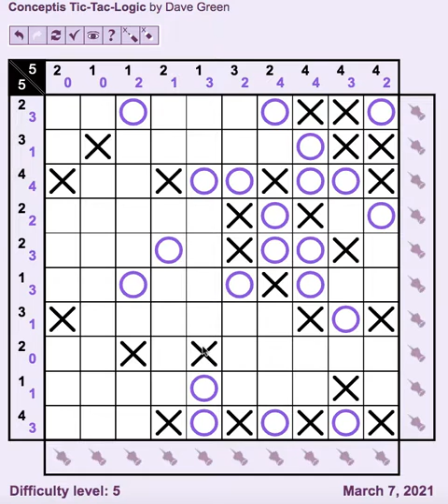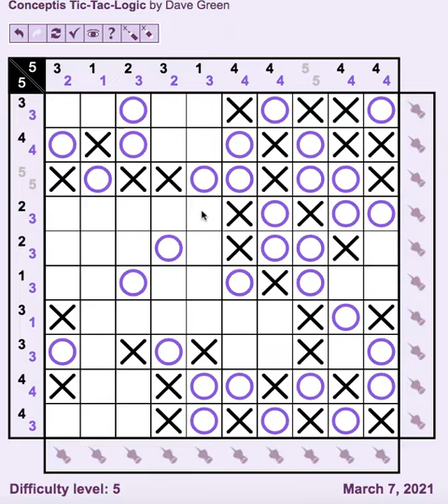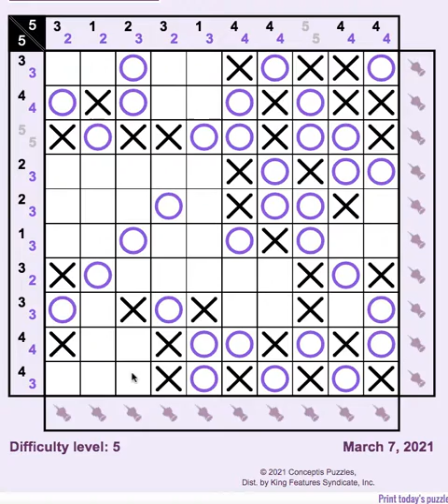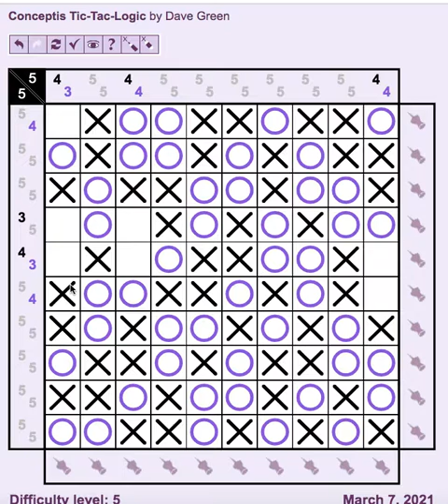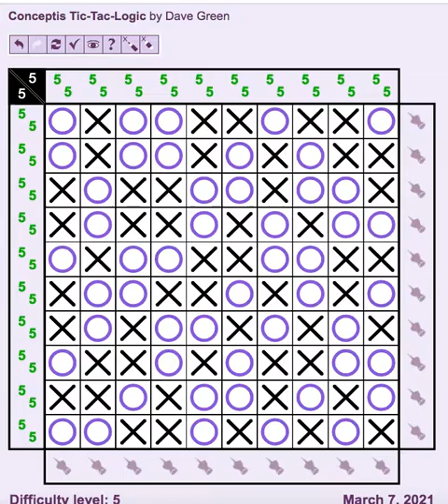Tic Tac Logic Game Solved - 7MAR2021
tac-logic